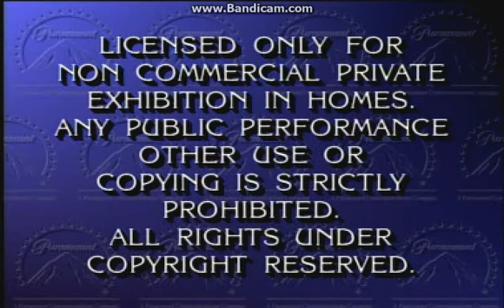Opening To Patriot Games 1993 Philips CD-i Video CD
NO COPYRIGHT INFRINGMENT INTENDED! Here's The Order:
1.Philips Media Logo
2."Paramount Feature Presentation"
3.Warning Screen
4.Paramount Pictures Logo